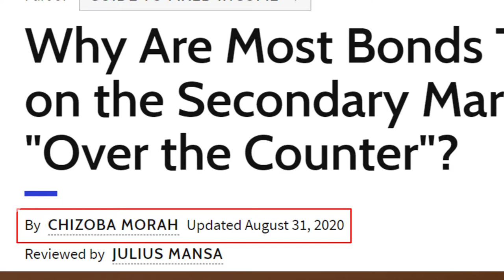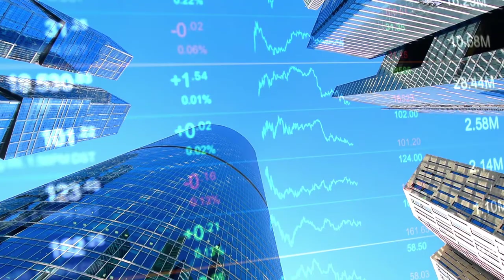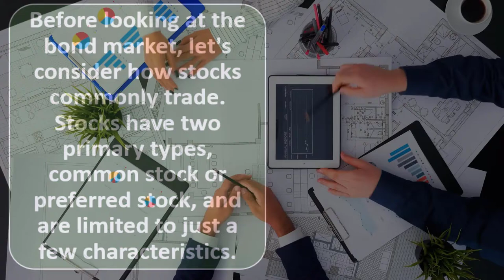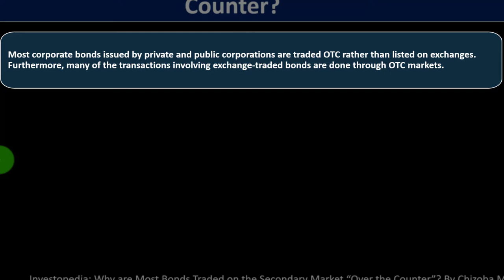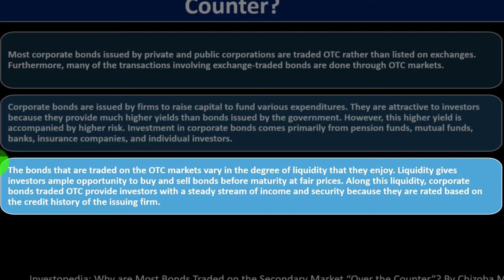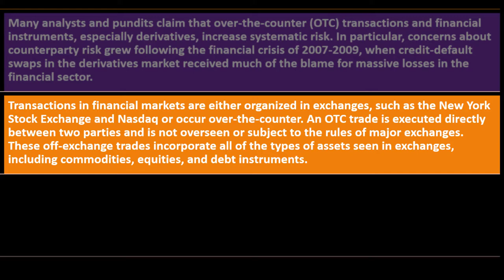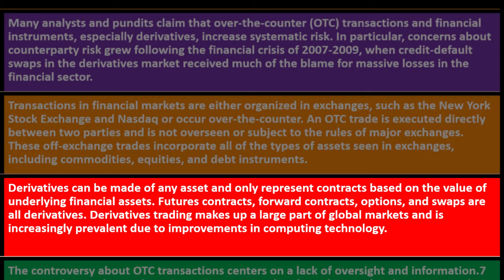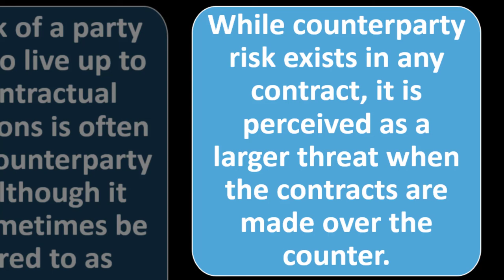Bonds and Secondary Market 11330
Bonds and Secondary Market
Personal Finance